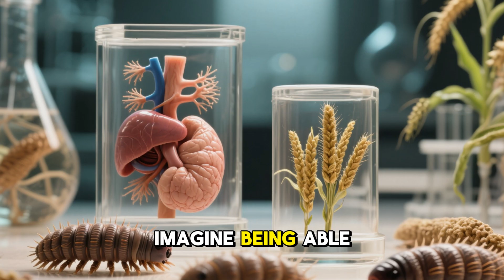This Animal Can Survive Space - Seriously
Meet the tardigrade—nature’s ultimate survivor.
It can handle radiation, dehydration, and even the vacuum of space.
When things get tough, it curls into a dry, dormant state called a “tun”… and waits.
Rehydrate it, and boom—it comes back to life.
Microscopic. Indestructible. And totally real.
That’s a WowDrop fact—where Nature. Is. Nuts!

Welcome to WowDrop—your daily dose of fun facts, animated trivia, and playful storytelling! 🌀
🎙️ Voiceover style: Live reporter
🎬 Format: Faceless YouTube
🐾 Topics: Animals, science, hacks, mythology, and more!